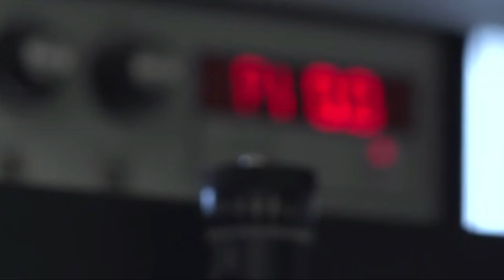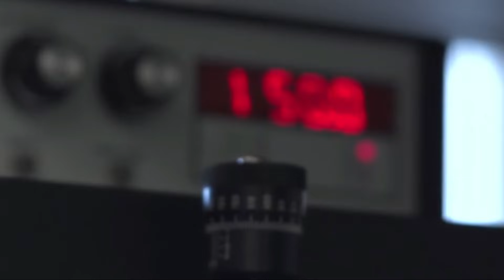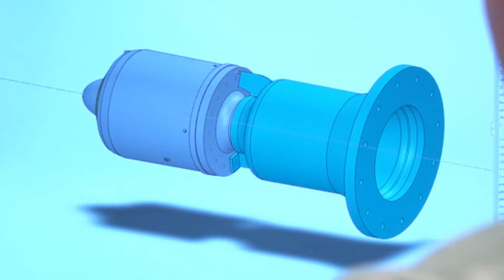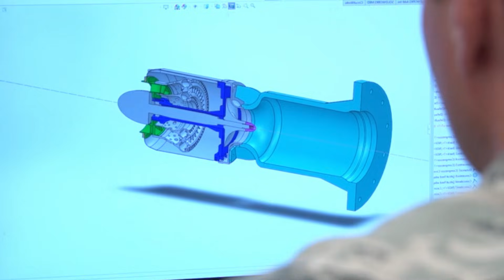A Thrilling Start to 2026: Türkiye Officially Begins Mass Production of the HÜRKUŞ Training Jet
Turkey has reaffirmed its position as one of the fastest-growing defense industries in the world. In early 2026, Türkiye officially began mass production of the HÜRKUŞ advanced jet trainer, a domestically manufactured aircraft designed to meet modern pilot training needs while strengthening the independence of the national aerospace industry.

The HÜRKUŞ jet was developed by Turkish Aerospace Industries (TAI) and is the result of Turkey's extensive experience in designing and producing military aircraft. After undergoing various stages of testing, operational evaluations, and system upgrades, the HÜRKUŞ was finally declared ready for mass production in early 2026. This production is intended to meet the needs of the Turkish Air Force and the export market, which continues to show strong interest.

HÜRKUŞ Jet Specifications and Sophistication
The HÜRKUŞ is designed as a modern, high-performance turboprop trainer aircraft. It features a full-glass digital cockpit, a Head-Up Display (HUD) system, and avionics similar to the latest generation of fighter jets. This allows novice pilots to adapt early to the technology they will use in real fighter jets.

Besides being a training aircraft, the HÜRKUŞ also has an armed variant capable of close air support, reconnaissance, and patrol missions. This flexibility makes it not just a training aircraft but also a strategically valuable operational asset. With its robust structure and ergonomic design, the HÜRKUŞ is capable of operating in various weather conditions and with limited runways.

The HÜRKUŞ program was initiated in response to the need for basic and advanced training aircraft capable of adapting to the era of modern fighter aircraft. Previously, Turkey relied heavily on foreign-made training aircraft, which were not only expensive but also created logistical and technological dependency. Through the HÜRKUŞ, Turkey aims to build a self-sufficient aerospace ecosystem, from design and avionics to control systems and maintenance.

The HÜRKUŞ's development involved hundreds of local engineers and collaboration with various domestic defense companies. The project also served as a crucial platform for technology transfer, particularly in the areas of aerodynamics, digital flight systems, and advanced avionics integration.

Mass production of the HÜRKUŞ in early 2026 marks the readiness of Turkish industry to enter the large-scale manufacturing phase. Production facilities have been upgraded with high-precision manufacturing technology, including the use of composite materials and modern assembly processes. The Turkish government targets to produce dozens of HÜRKUŞ units annually to meet domestic and export needs.

The Turkish Air Force is projected to be the primary user of the HÜRKUŞ in the initial phase. The aircraft will replace part of the aging training fleet and serve as the foundation for pilot training before they transition to advanced fighter jets such as the KAAN and the modernized F-16.

HÜRKUŞ production has had a significant impact on the national defense industry. Thousands of workers, from engineers and technicians to manufacturing workers, are employed. Furthermore, hundreds of local companies involved as component suppliers have benefited from the economic benefits and increased technological capabilities.

Strategically, the HÜRKUŞ strengthens Turkey's position as a country capable of producing military aircraft independently. This provides diplomatic and economic advantages, particularly in defense cooperation with friendly nations. Several countries in Asia, Africa, and the Middle East have expressed interest in purchasing the HÜRKUŞ as an efficient and modern training aircraft solution.